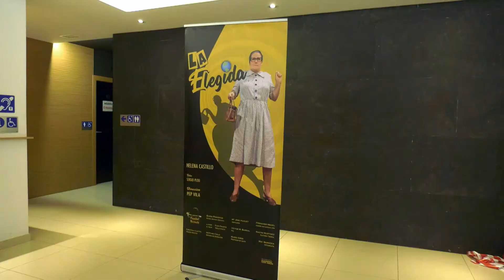Obra de teatro "la elegida" : Utebo | Territorio Vivo ATV 372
La compañía  de teatro Facultad mermada, ha llevado su última obra "La Elegida" al teatro Miguel Fleta de Utebo. Esta obra entra dentro del ciclo de actividades del mes de la mujer.